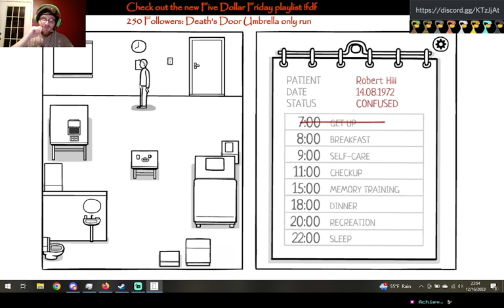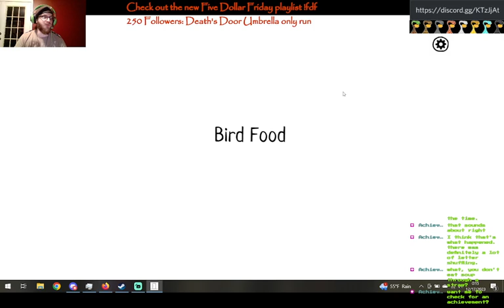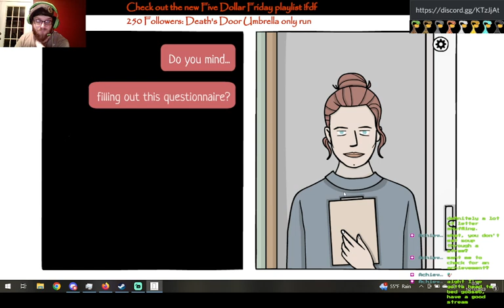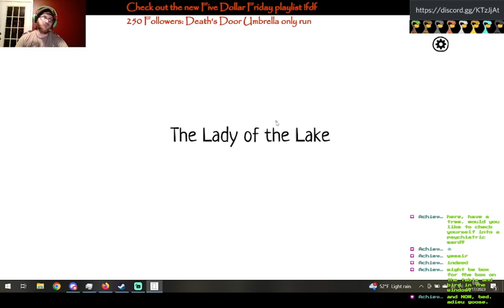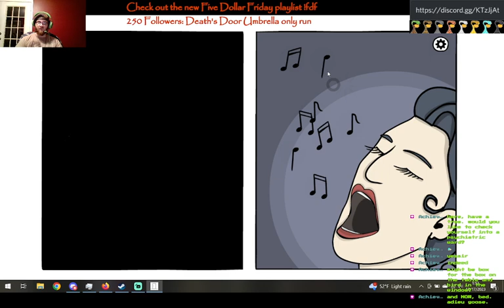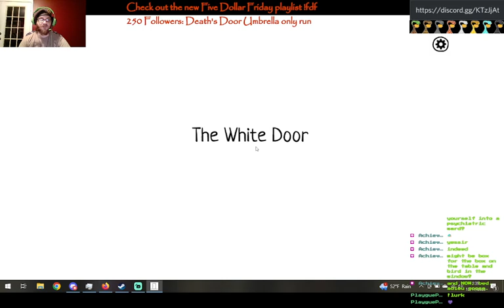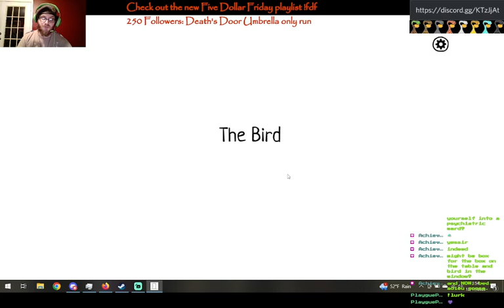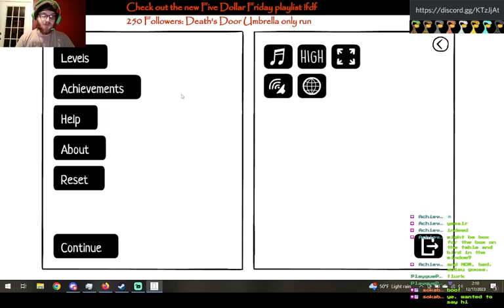Figuring out what happened to Robert Hill by exploring his dreams | The White Door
Heading back to the Rusty Lake series with a full playthrough of The White Door!  This was originally streamed on 16DEC2023